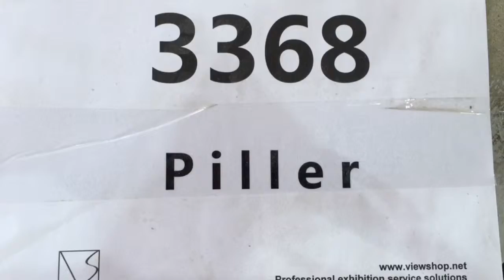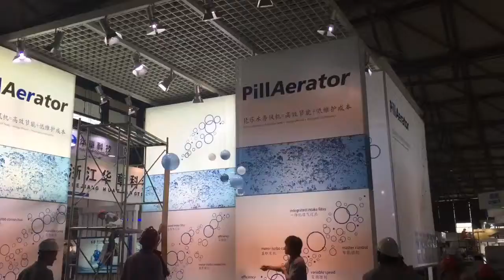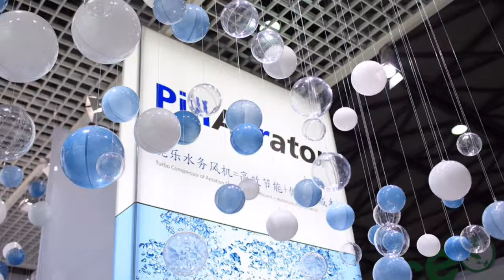expotecture@PillAerator IE expo Shanghai 2016 . setup movie